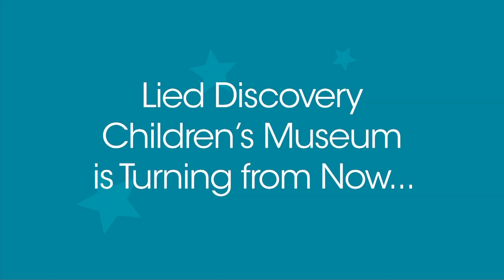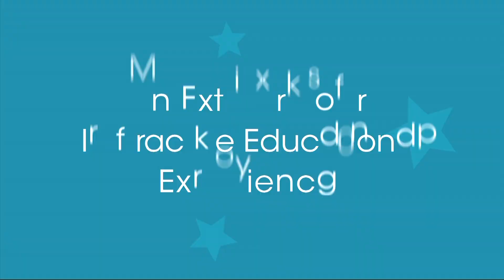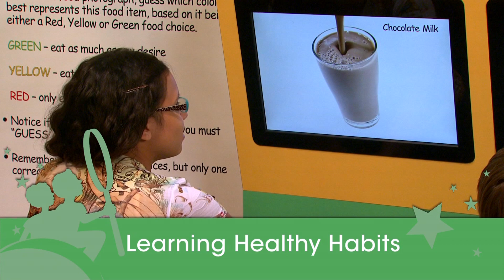It's a Whole New DISCOVERY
After 21 years in its current location, Lied Discovery Children's Museum in Las Vegas, Nevada is turning from now...to WOW! with its reopening as DISCOVERY Children's Museum in tSymphony Park in November 2012.

The new 58,000 square foot facility will be three stories tall and will feature nine galleries of all-new interactive exhibits in the arts, scences and humanities for children from 6 months to twelve years of age.